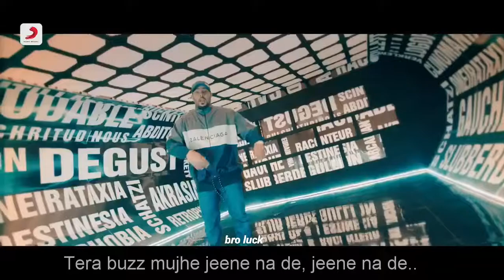Tera buzz mujhe jeene na de, new whatsapp status 2018